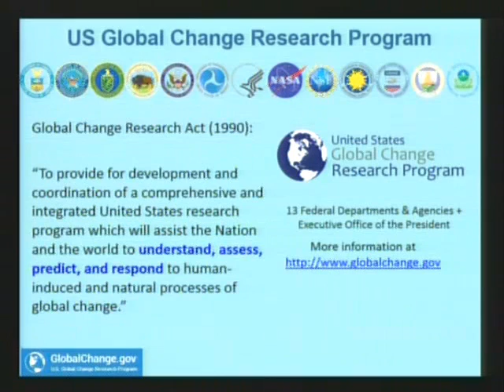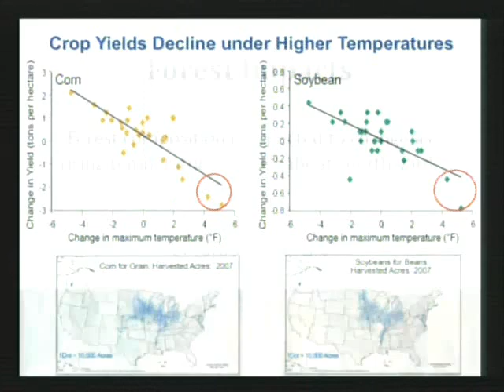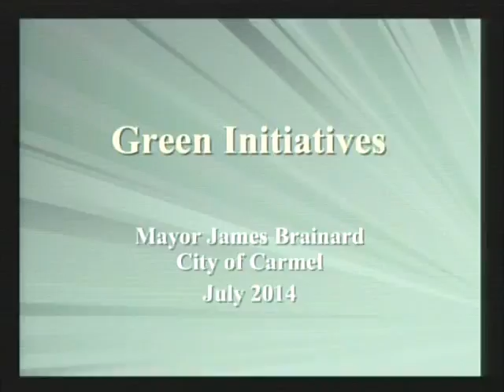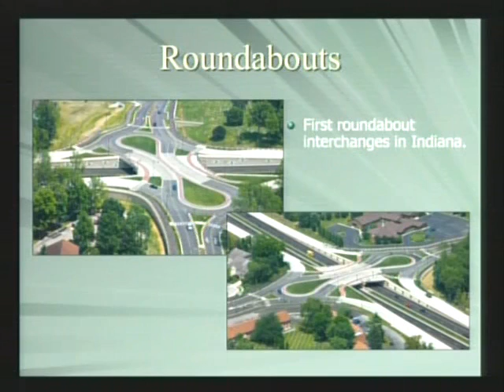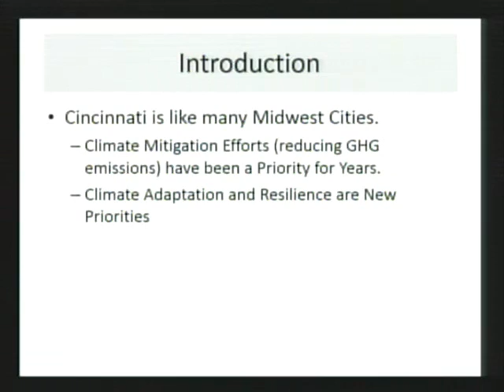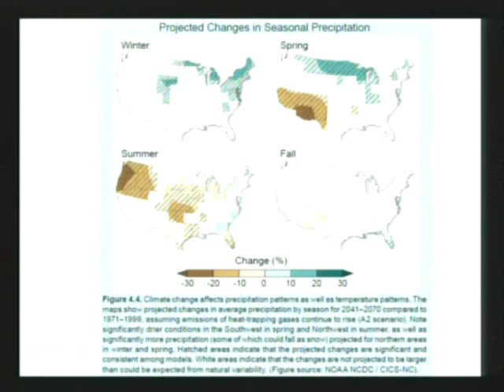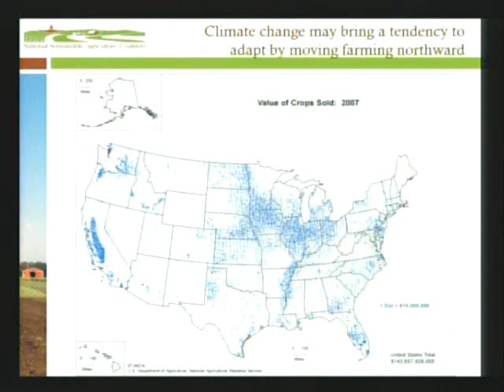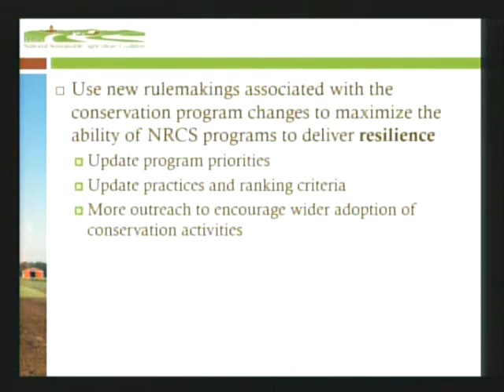Climate Impacts in the Midwest: Becoming More Resilient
The Environmental and Energy Study Institute (EESI) held a briefing examining the current and projected impacts of climate change in the Midwest, as well as strategies being developed to mitigate the associated risks. Speakers:

Rosina Bierbaum
Professor of Natural Resources and Environmental Policy, University of Michigan; National Climate Assessment Author

James Brainard
Mayor, Carmel, IN; Member of White House Task Force on Climate Preparedness and Resilience

Larry Falkin
Director of the Office of Environment & Sustainability, City of Cincinnati, OH

Jeremy Emmi
Managing Director, National Sustainable Agriculture Coalition

The Midwest (defined in the National Climate Assessment as Minnesota, Iowa, Missouri, Wisconsin, Illinois, Indiana, Michigan and Ohio) has about 20 percent of the nation's population, and produces 19 percent of the nation's GDP. According to the Third National Climate Assessment (NCA), climate change has wide-reaching impacts in the region, affecting the agricultural industry, the Great Lakes, northern forests, the energy system, and public health, generally in detrimental ways. In addition, the Midwest's economy is highly energy-intensive, releasing 22 percent more greenhouse gas emissions per capita than the U.S. average. Briefing speakers discussed how reducing emissions and taking action to improve the resilience and adaptation of Midwest communities, businesses, and farms can help mitigate climate change-exacerbated economic and social stresses.

Midwest agriculture had a value of $135.6 billion and produced 65 percent of U.S. corn and soybeans in 2012, but faces a 19 percent decline by mid-century without action to mitigate the impacts of climate change [according to the Risky Business Report, commissioned by Michael Bloomberg, Henry Paulson and Tom Steyer]. Future crop yields and economic activity in the region are threatened by increasing numbers of floods, droughts, heat waves, and late spring freezes. The Midwest is also home to a thriving tourism industry, drawn to the Great Lakes and northern forests. However, pollution and the pressure of invasive species, compounded by changing pest and disease prevalence, is disturbing these ecosystems. Forest composition is changing, and the Great Lakes are experiencing increased algal blooms which harm water quality, habitats and aesthetics.

Public health is a risk issue as well, as a majority of the Midwest's population lives in cities which will experience increased humidity, heat waves and flooding, as well as worsening air and water quality. During 2011, eleven of the fourteen $1 billion+ weather-related disasters affected the Midwest. The NCA projects an increase in the frequency and intensity of these extreme weather events.